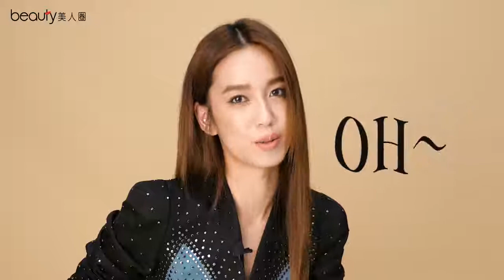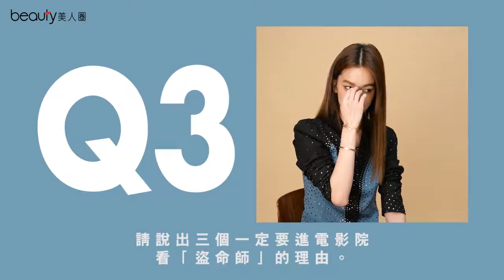陳庭妮的超認真慢問慢答